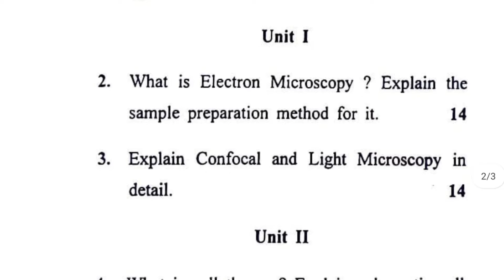GJUS&T BSC cell and cellular process question paper 2022